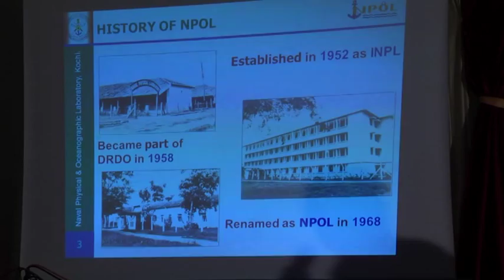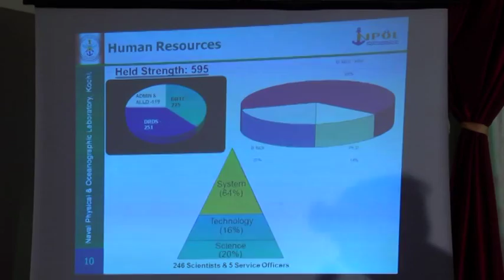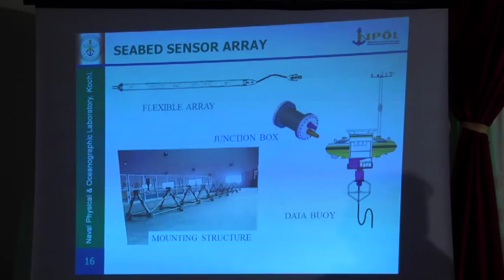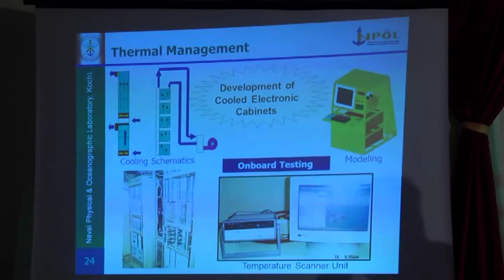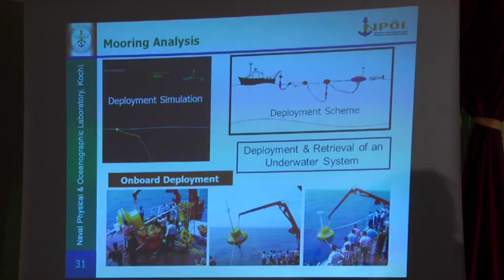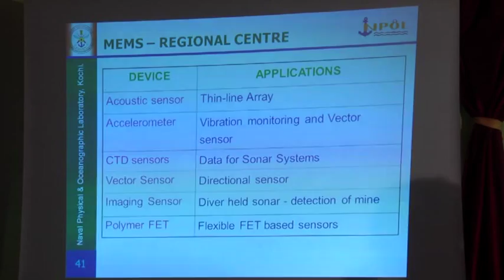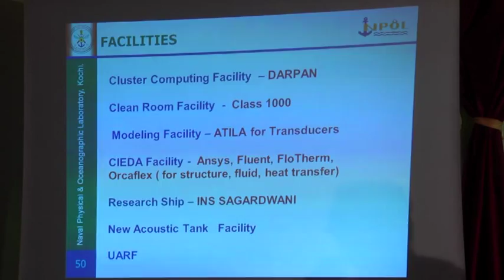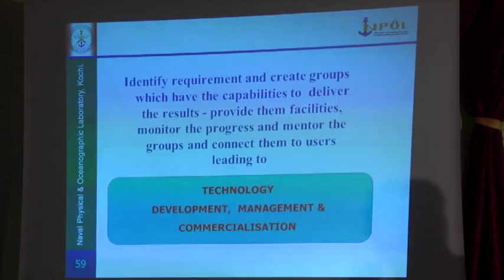RITAM'15 : the part of MOUNT ZION COLLEGE OF ENGINEERING, KADMMANITTA, PATHANAMTHITTA part:3